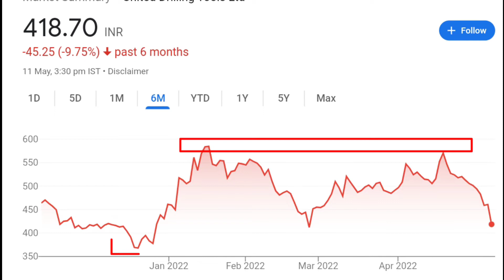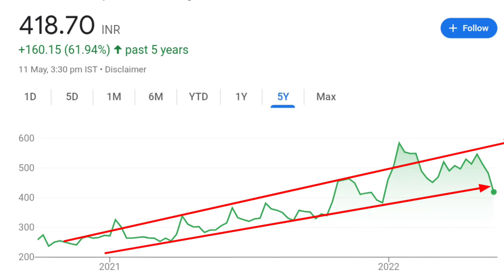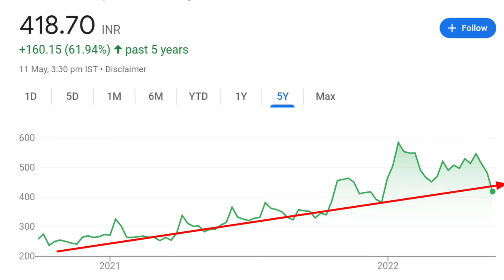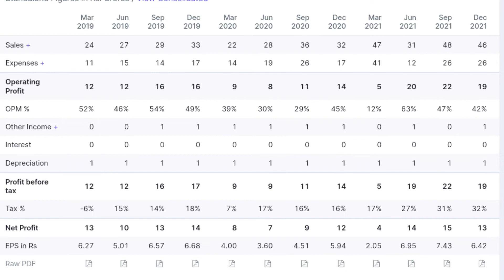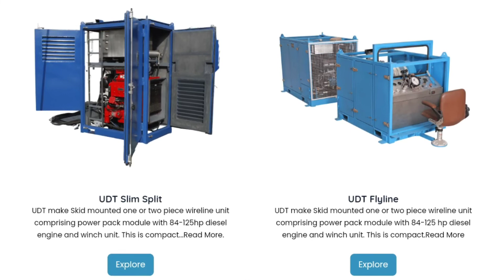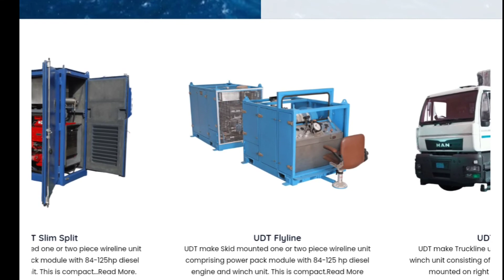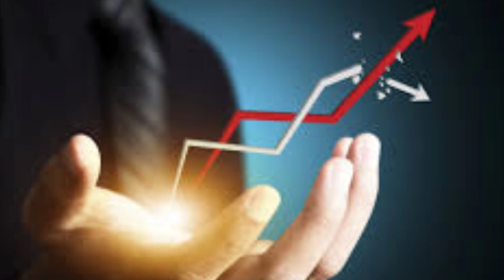United Drilling Tools Share Analysis | United Drilling Tools News | United Drilling Tools Target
topics cover:-